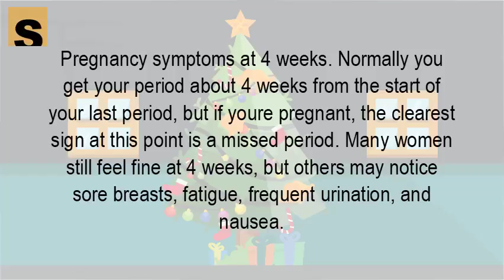How long does it take to get symptoms of pregnancy